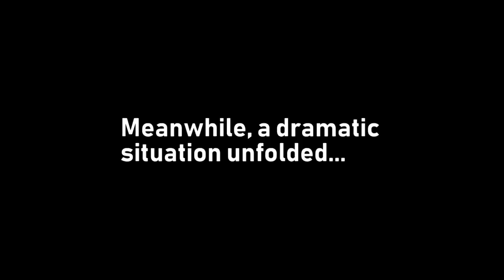Boat fishing in Skye with the girl and no Pork Pies!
* *I now offer guided lure fishing in the Isle of Skye!
More boat fishing, this time with my fiance. Encountered some nice fish but heavily taxed by the seals!